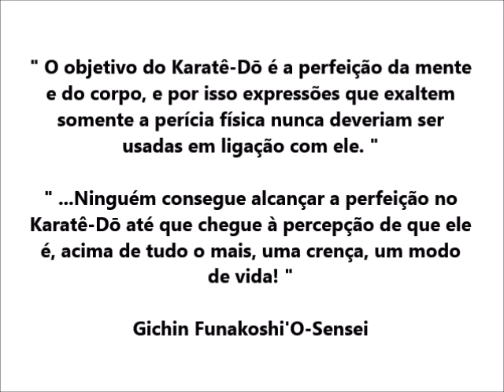O objetivo do Karatê-Dō!!! (O-Sensei'Funakoshi)